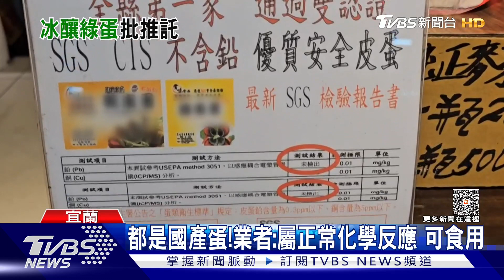溏心蛋變皮蛋?民眾嚇不敢吃 業者:沒問題｜TVBS新聞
有民眾日前到宜蘭酒廠，在攤位買了一包酒蛋，回去冰冰箱，過了幾天後，拿出來吃卻發現，糖心蛋蛋黃呈現灰綠色，包裝上面也沒標清楚製造日期，讓民眾懷疑是否會有食安問題？而業者表示這是正常化學反應，有效期限則是使用標籤貼紙，不過衛生局卻說，這樣也算是標示不清，恐挨罰3萬元到300萬元的罰鍰。